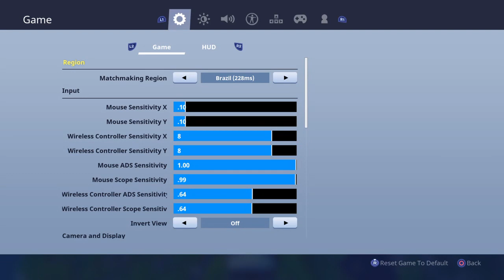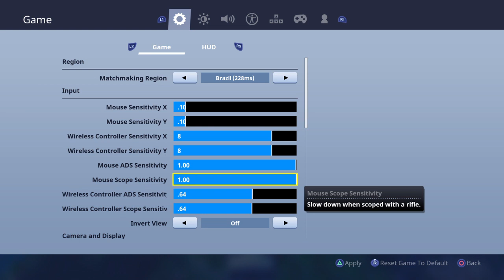Lilo Gaming Play fortnite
I just love playing game for my subscribers if you like my videos then i might do a giveaway will do not forget to like, comment, and share to your friends